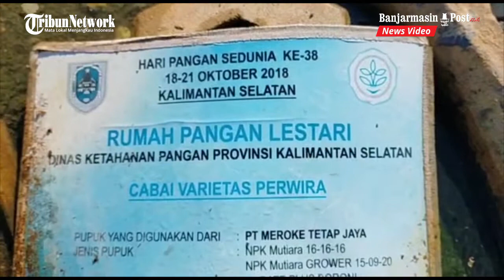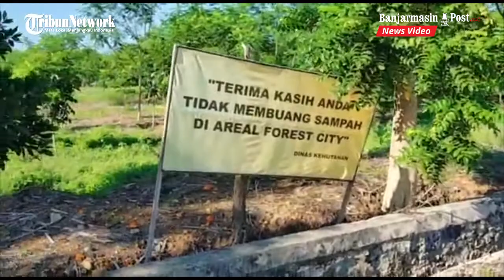Apa Kabar Tugu Bebek ?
BANJARMASINPOST.CO.ID, BANJARBARU - Jika melintas atau berolahraga di kawasan seberang Kantor Setdaprov Kalsel, Banjarbaru, ada satu pemandangan yang kerap memancing perhatian, yaitu tugu bebek di tengah area penanaman hutan tropis.

Tugu beton berbentuk sepasang bebek itu mirip dengan tugu serupa yang sudah lama ada di Kota Amuntai, Kabupaten Hulu Sungai Utara, Kalsel.

Jika di Amuntai adalah sebagai penanda bahwa di kabupaten HSU memiliki ciri khas bebek lokal yaitu Itik Alabio, sedangkan tugu bebek di seberang Setdaprov Kalsel tadi merupakan bagian dari acara Hari Pangan Nasional (HPN) 2018 lalu.

Saat HPN 2018 kawasan sekitar tugu bebek begitu sedap dipandang karena dihiasi aneka tanaman dan taman, sekarang tugu bebek seolah terbengkalai di tengah 'alih fungsi' area itu menjadi tempat penanaman proyek hutan hujan tropis.

Alangkah eloknya, jika tugu bebek yang menjadi kenangan HPN 2018 tersebut dirawat dan sekitarnya dijadikan taman agar masyarakat yang biasa menjadikan kawasan setempat sebagai tempat olahraga bisa juga menikmati keindahan taman.

 (banjarmasinpost.co.id/salmah saurin)